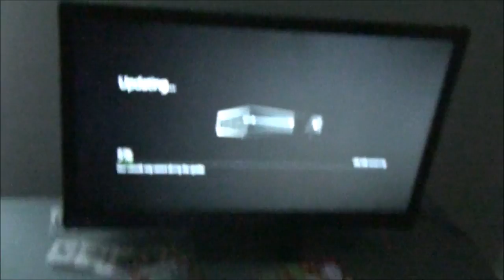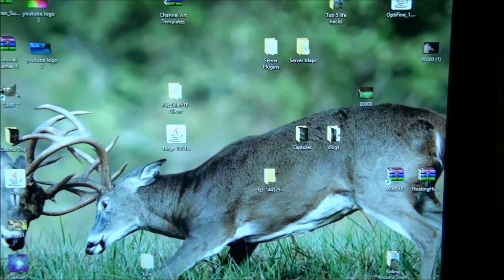He Never Seen This Coming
I Hope You Have Enjoed